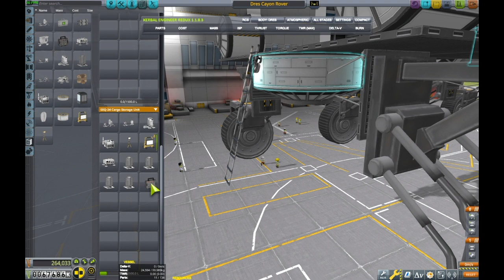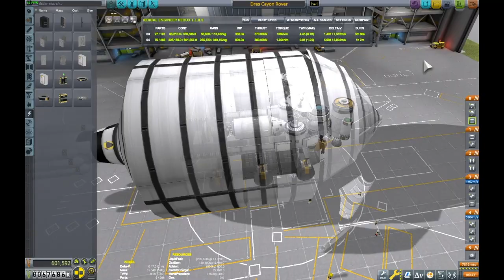Dres Rover Build Timelapse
A build speed build video of my rover that went to the Dres Canyon!